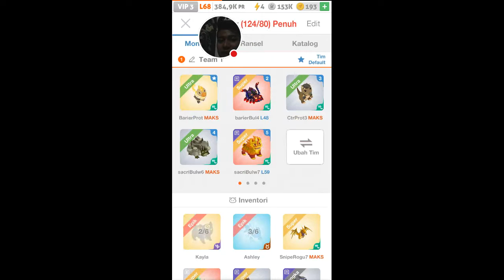Streaming Battle Camp (how to build team pvp)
Tonton saya bermain Battle Camp!